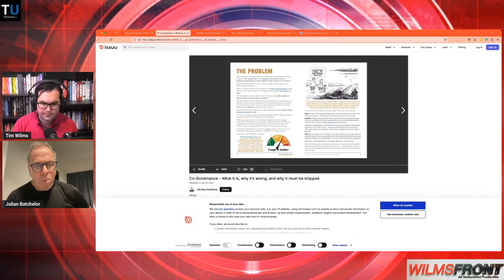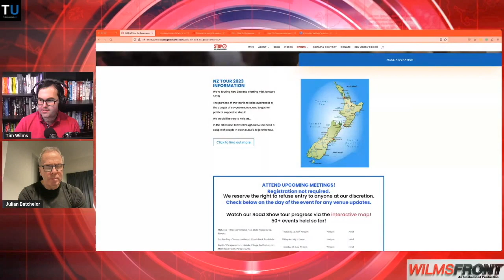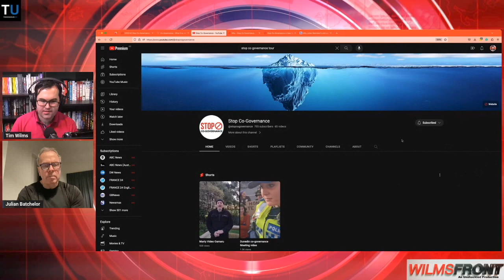WilmsFront Feature - Julian Batchelor from Stop Co-Governance NZ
In this WilmsFront Feature for the Unshackled Tim speaks with  Julian Batchelor about how co-governance is destroying New Zealand.

Julian is currently embarking on a national Stop Co-Governance Tour. Julian refers to Co-Governance as a coup by Maori elites to control the government of New Zealand. Julian has been terrorized by local Maori mobs at his Bay of Islands home in Northland who claim it is their land. His tour-speaking events have been disrupted by radical co-governance activists. New Zealand’s mainstream media smears Julian as a divisive racist.

New Zealand has a general election on October 14 with the incumbent Labour Government now led by Chris Hipkins having implemented co-governance by stealth over the past 6 years. The National Opposition led by Christopher Luxon is avoiding answering questions on whether it will roll back co-governance. Julian is planning to hold Stop Co-Governance rallies in towns and cities across New Zealand in the lead-up to the election.